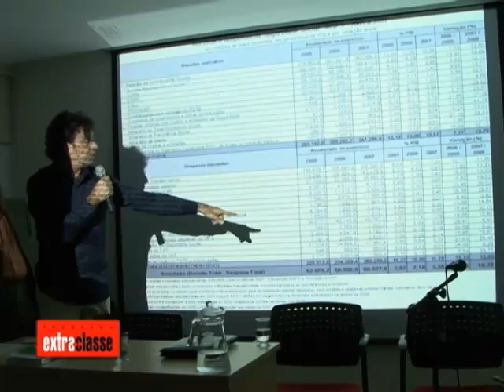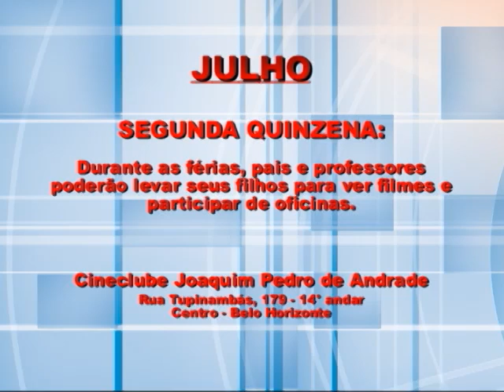Programa Extra-classe - Meio Ambiente - parte 1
Sociedade de consumo e meio ambiente